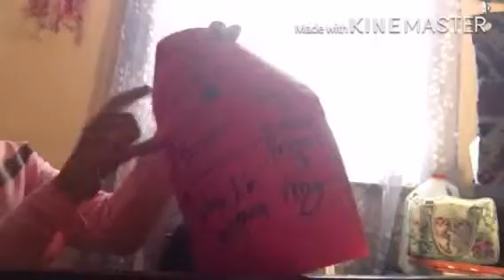Day 10 challenge Xmas: guess that song challenge